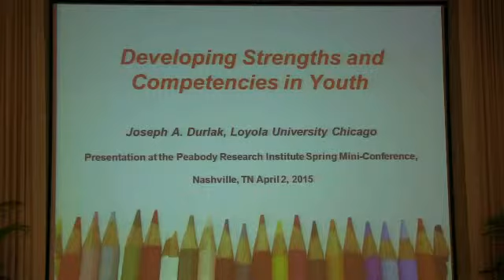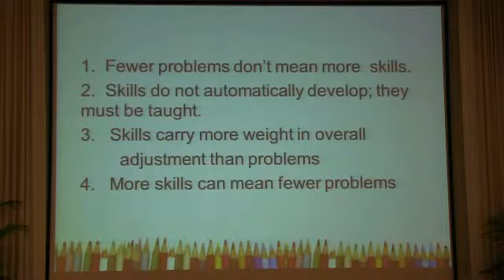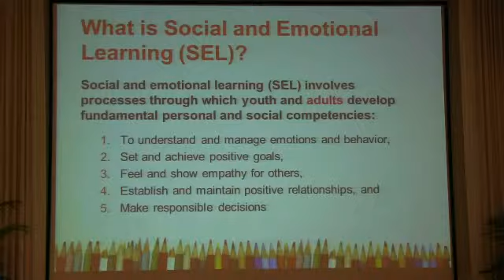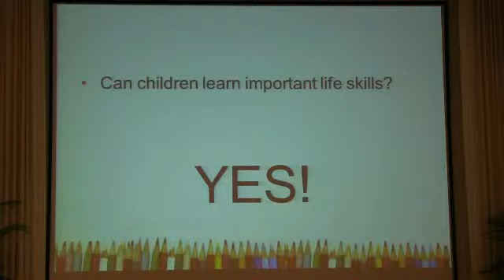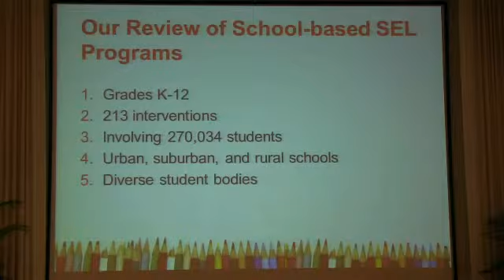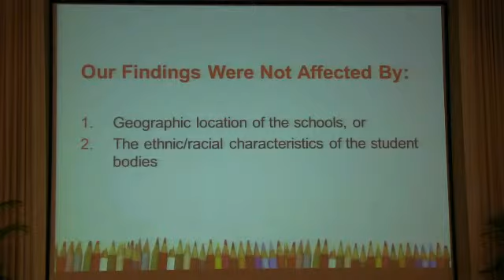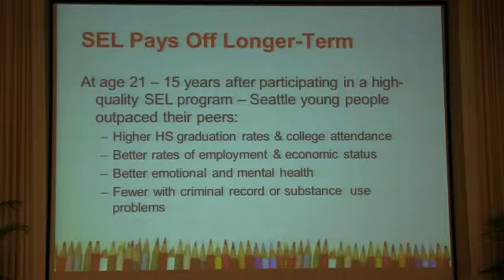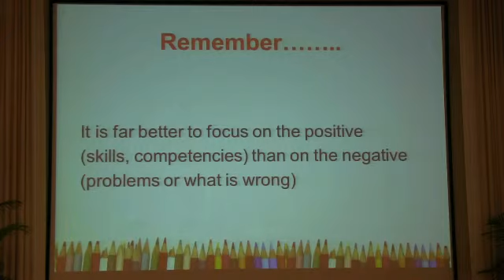Developing Strengths and Competencies in Youth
Speaker: Joe Durlak, Emeritus Professor of Psychology, Loyola University Chicago
Description: Dr. Durlak’s presentation highlights different programs shown to improve behavioral competencies in students and the strategies used in those programs to enact change.